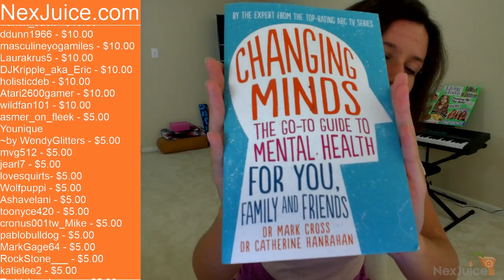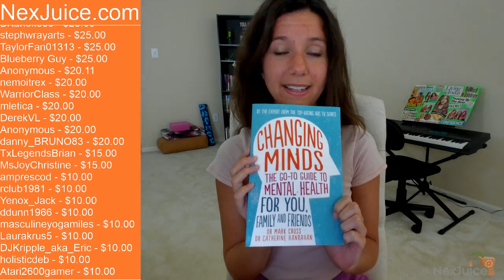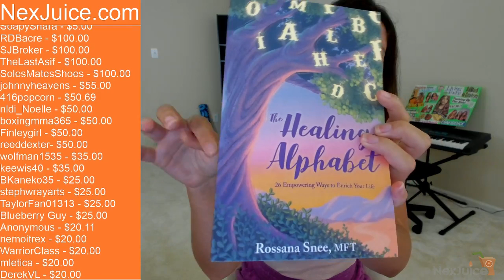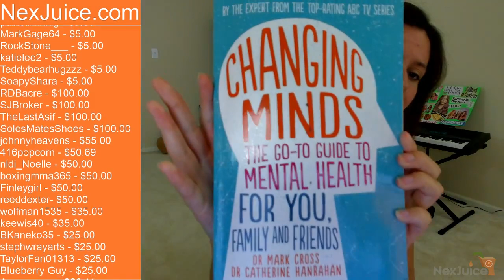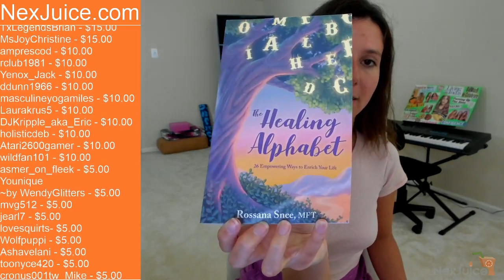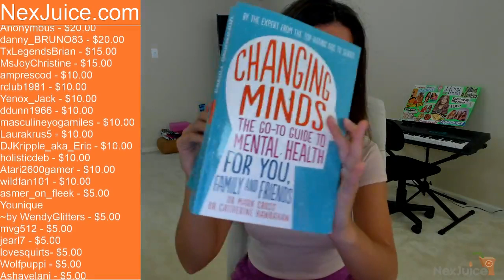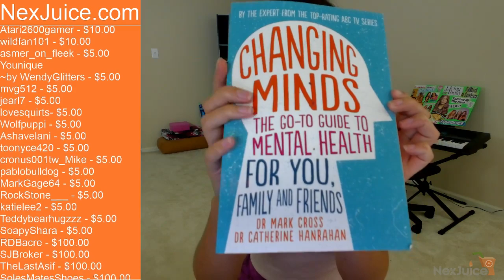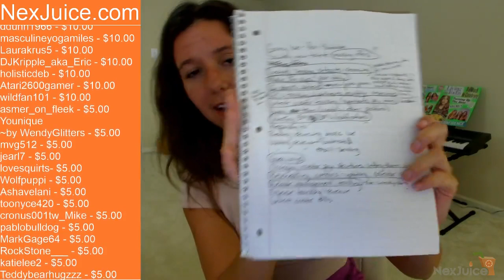Book Review - Changing Minds by Drs. Mark Cross & Catherine Hanrahan